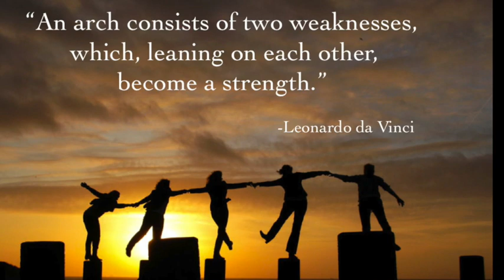West Oxford Elementary 2019 5th grade ceremony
West Oxford Elementary
Oxford ,North Carolina
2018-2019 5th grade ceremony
music directed by  Michael Epps